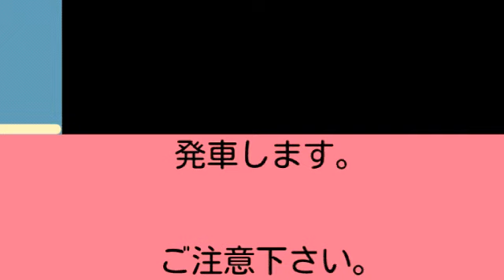[車内放送]京成バス ❲幕01❳幕張本郷駅